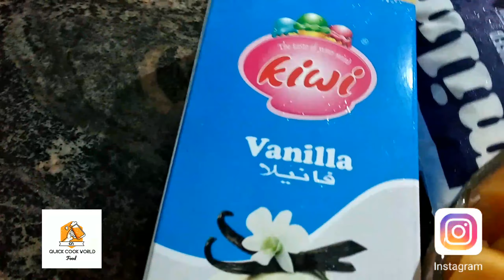Adipoli shamam mango shake in Malayalam {Quick Cook World}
Mango ,shamam,sugar,milk,ice cream